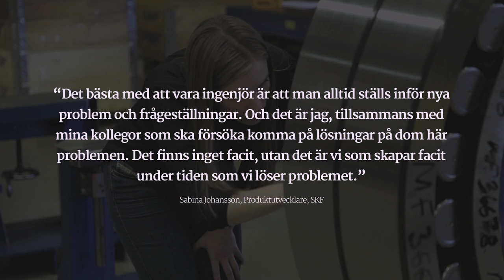SKF - Intervju med Sabina Johansson